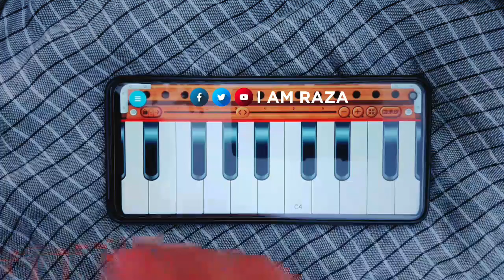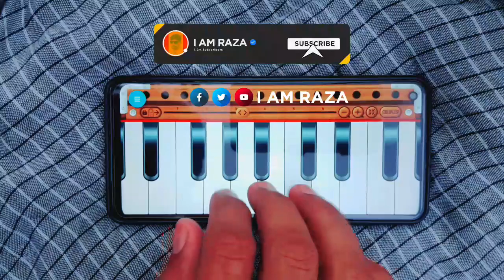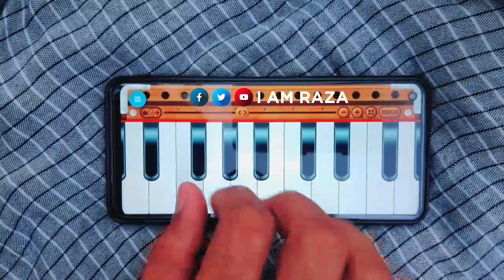Sanso Ki Mala Pe | On Android Harmonium 🎹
Sanso Ki Mala Pe aon Android Harmonium